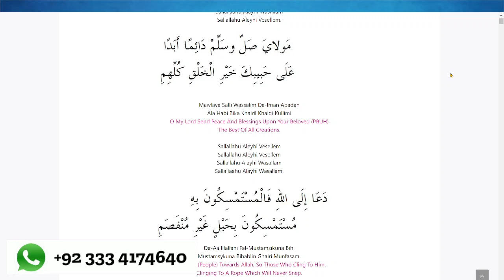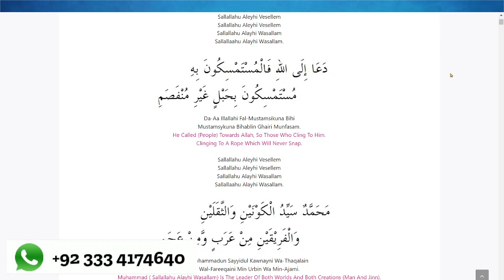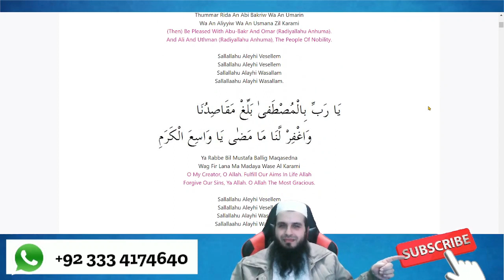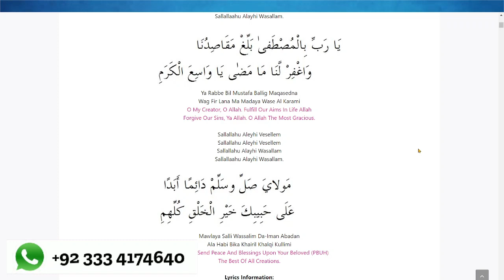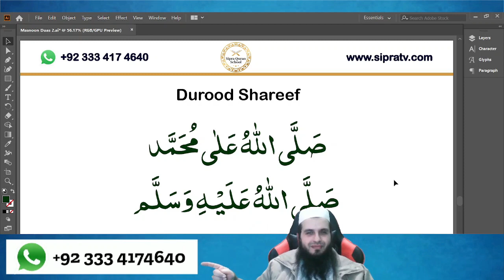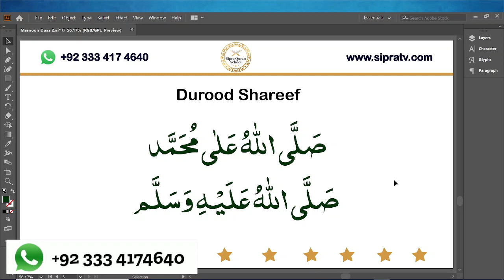Maula Ya Salli Wa Salim | Naat | Darood Sharif | Sipra TV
About Me
Welcome to Sipra TV where I teach Quran with Tajweed in a fun and interactive way. I also teach the English language to Qaris and online business strategies. I upload videos daily.

This video is an Arabic naat based on greetings and salutations to the Prophet Muhammad, peace be upon him.

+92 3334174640